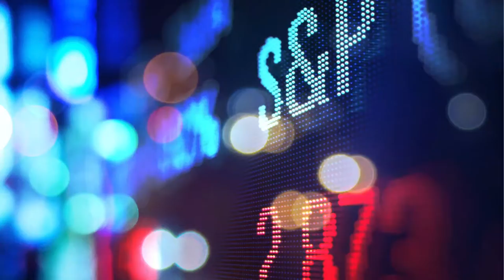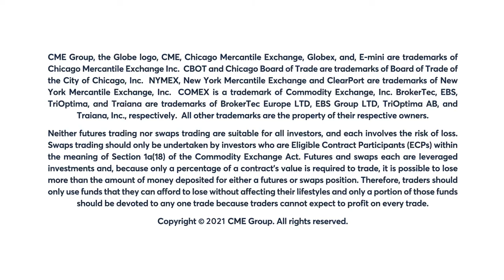July 27 Equities Commentary: Scott Bauer